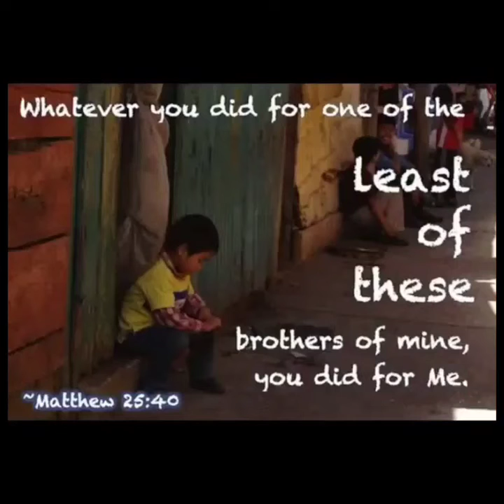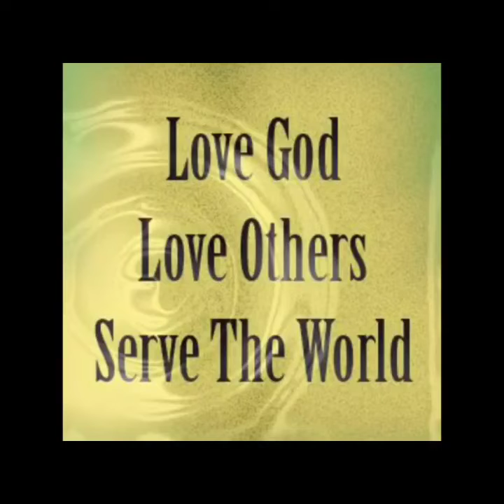Keith Green - Open Your Eyes